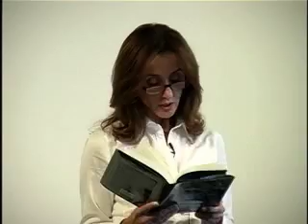Caspian Rain | Gina Nahai | Talks at Google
Gina Nahai visits Google's Mountain View, CA headquarters to discuss her book, "Caspian Rain." This event took place on October 5, 2007 as part of the Authors@Google series.